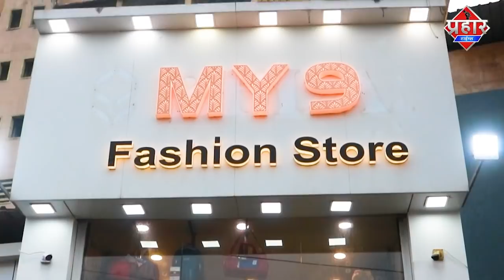चाँदनगर में नशा बेचने वाले को जनता ने किया पुलिस के हवाले।। islamuddin khan || Aapka Prahar Times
चाँदनगर में नशा बेचने वाले को जनता ने किया पुलिस के हवाले।। islamuddin khan

मुम्ब्रा के चाँद नगर में एमडी  गांजा जैसे नशीला पदार्थ बेचने वाले को स्थनीये लोगो ने पकड़ कर मुम्ब्रा पुलिस के हवाले किया